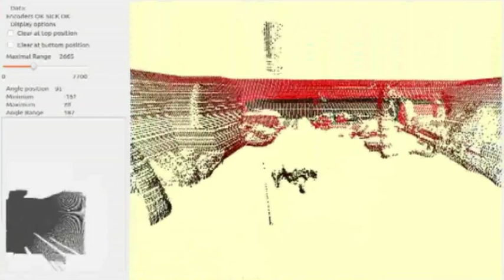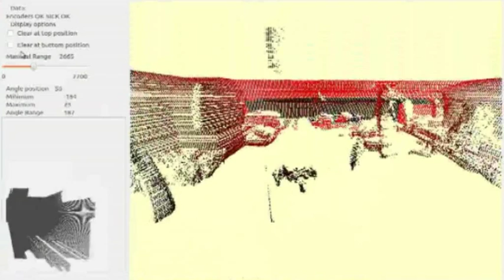KB Avrora. 3D mapping with 2D lidar SICK